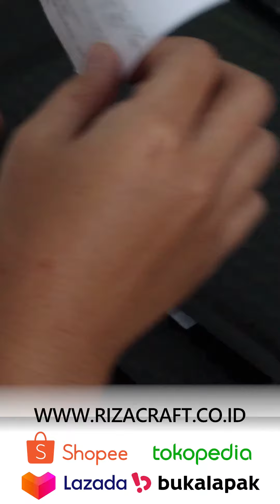Hampers Lebaran untuk Orang Tua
Berikan kado teristimewa untuk orang paling istimewa dalam hidup Anda. Paket sajadah dan tasbih ini adalah pilihan paling tepat untuk orang tua Anda agar mereka bisa lebih khusyuk dalam mendoakan kesuksesan kamu.

Info pembelian :
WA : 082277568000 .